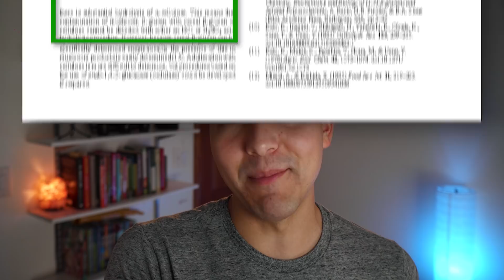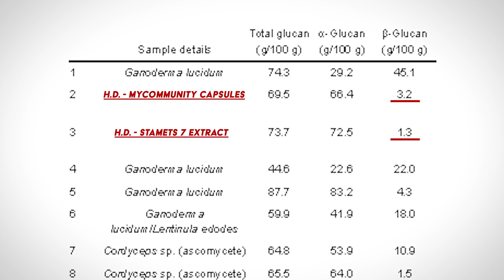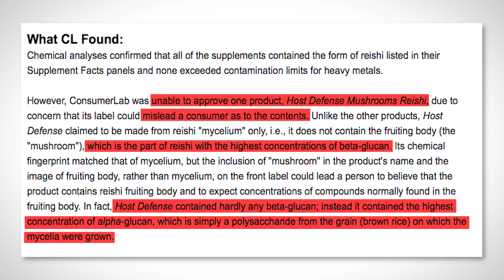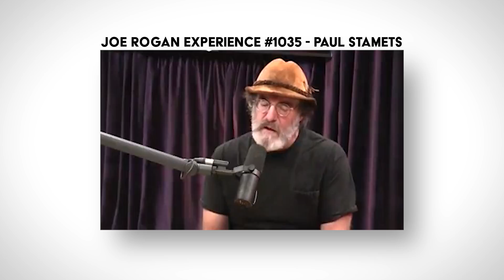SHOCKING Truth About HOST DEFENSE (With Proof) Paul Stamets "Mushroom" Supplements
An in-depth look at Paul Stamet's Host Defense products. Multiple samples tested, none passed. Myceliated grain is a huge issue.

Please share this with any friend who can benefit! Especially those who take supplements!

For those interested, here are the high-quality mushroom supplements I use. (tested for purity, REAL)
1. Real Mushrooms Bulk Extracts